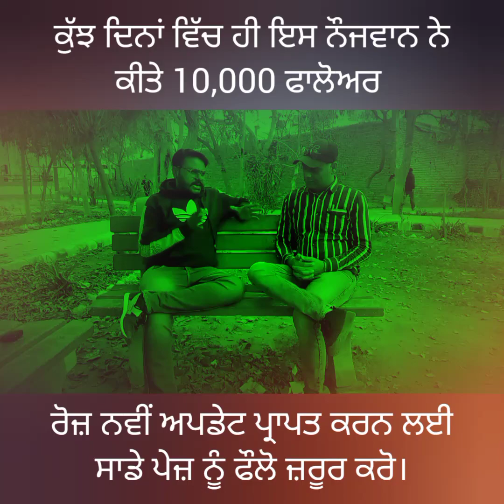ਕੁੱਝ ਦਿਨਾਂ 'ਚ ਕੀਤੇ 10,000 ਫਾਲੋਅਰ ਇਸ ਨੋਜਵਾਨ ਨੇ SD Live AM TV LIVE 24 Meta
Facebook page kese banaye
Facebook page kese bnaye
Facebook page se pesa kese kamate hai